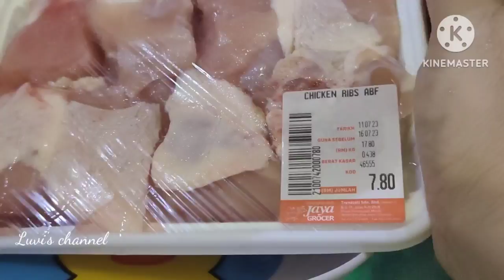CHICKEN ADOBO WTH PATATAS AND EGG